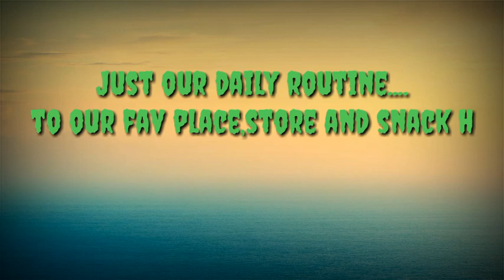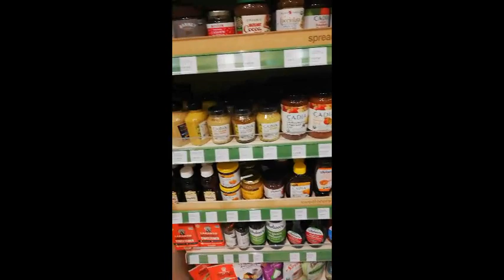Groceries from our fav store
Organic&natural products u can get